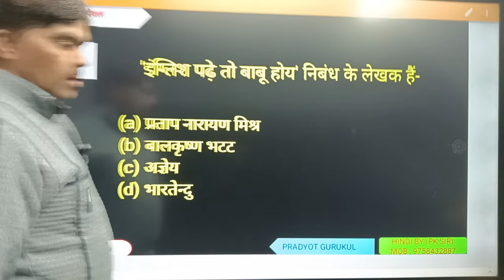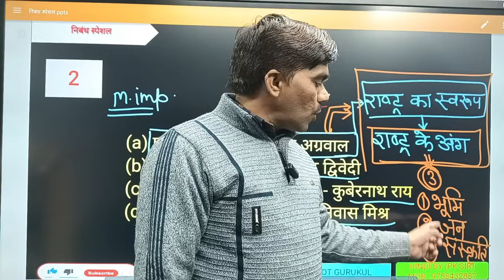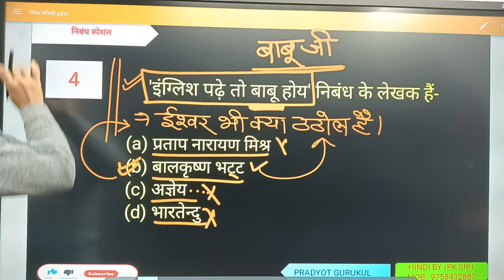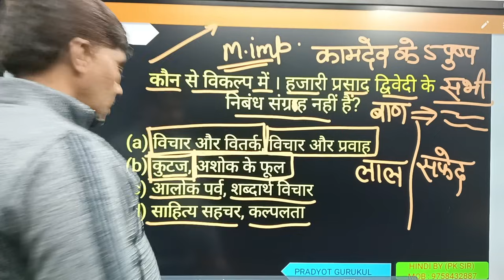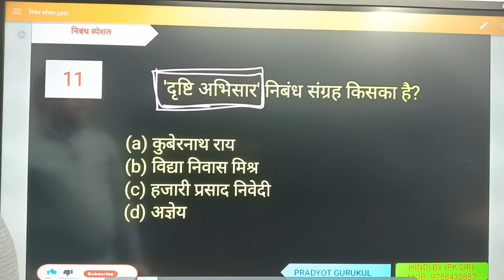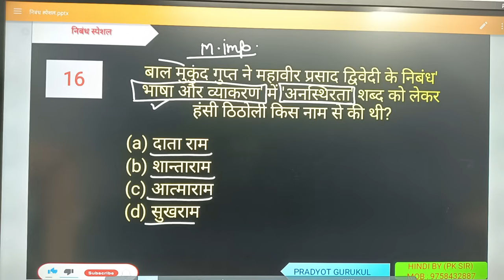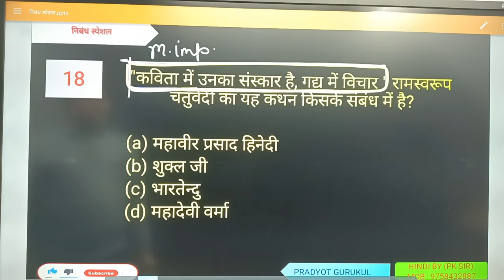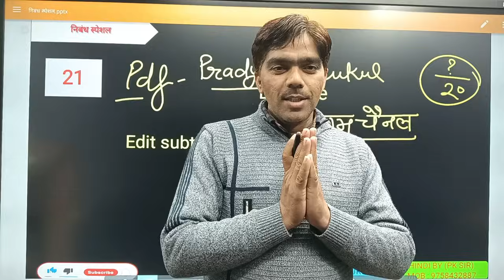आधुनिक काल || निबंध स्पेशल|| no.1 कंटेंट वाली प्रश्नोत्तरी|| Pradyot Gurukul